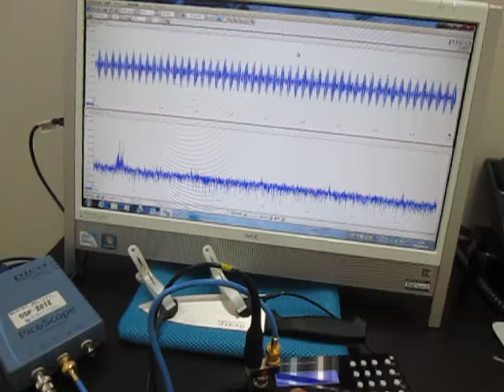超音波実験（超音波加工） Ultrasonic experiments (ultrasonic machining)